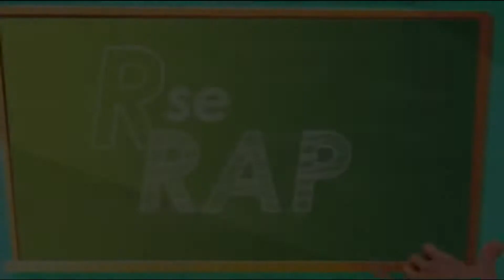Nick India Rap - R SE RAP But Do with Rap Session And Lesson is reaplaced with Sr Pelo Screaming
Save Goanimate/Vyond. And Stop Impersonate Fake Accounts. You Will Need To Hastag

My Discord Tag: PFLims207SevereVGCP#7182